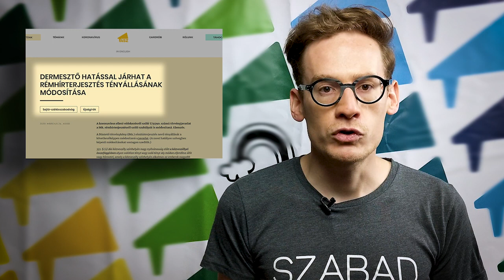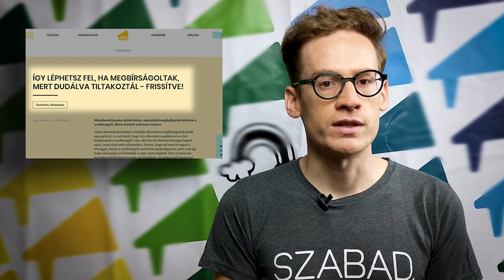SZABAD. infó - Ne hagyd, hogy elhallgattasson a kormány!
Szólásszabadság nélkül nincs demokrácia, és ezzel nem fér össze a rendőrségi intézkedés egy facebookos vélemény miatt vagy a súlyos pénzbüntetés a dudálva tiltakozóknak. A kormánynak már nem is titkolt célja, hogy az emberek ne merjék kifejezni a véleményüket, de nem akarnak kirakatpereket, megelégszenek az öncenzúrával. Az, hogy az indokolatlan jogkorlátozások vagy a hatóságok önkényeskedése mennyire lesz valójában dermesztő, rajtunk is múlik. Mindannyiunk feladata tenni azért, hogy Magyarországon továbbra is mindenki szabadon kimondhassa a véleményét, erről szól a legújabb SZABAD. infó.